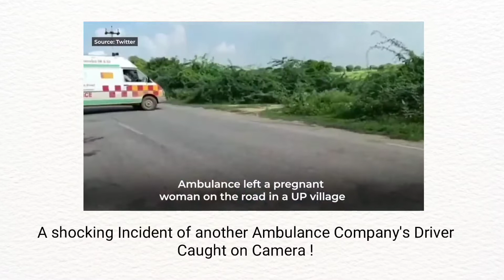Punjab 108 Ambulance is Free Seva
108 Ambulance Seva is a Free Service by the State Government for patients transfer to government hospitals in the state. In Public interest by Ziqitza Healthcare ltd